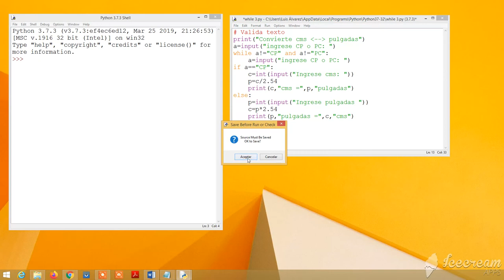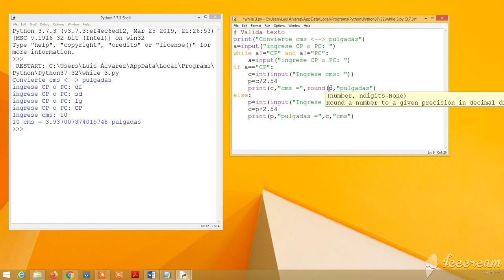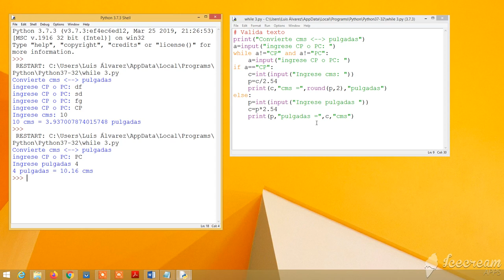while 3 valida texto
Programa en Python, que utilizando while permite validar un texto